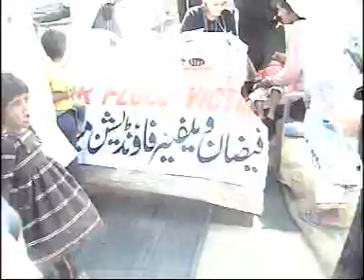Faizan-e-Islam Relief Camp Video 6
Faizan Welfare Foundation (FWF) strives to serve the poor and needy. FWF was one of the first responders to the Pakistan Flood victims.